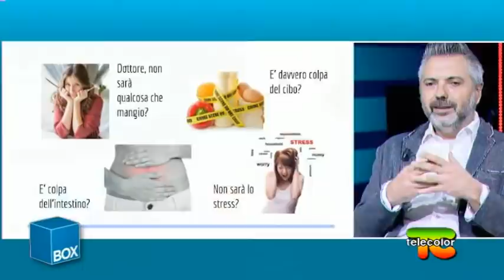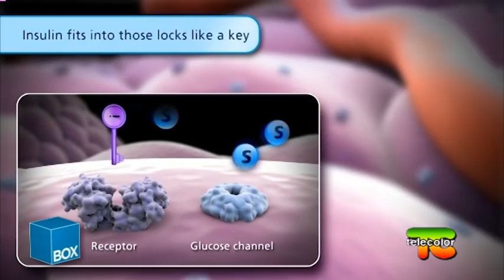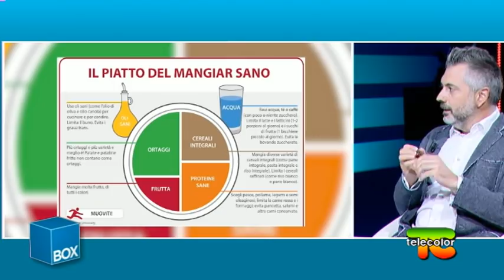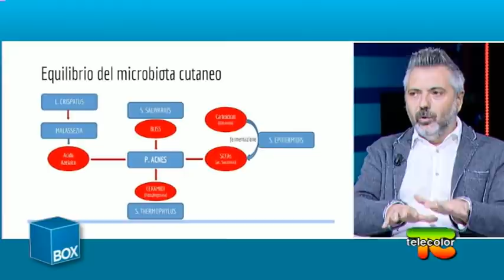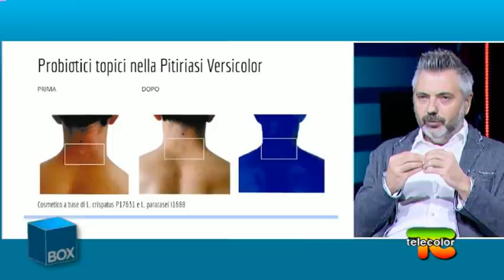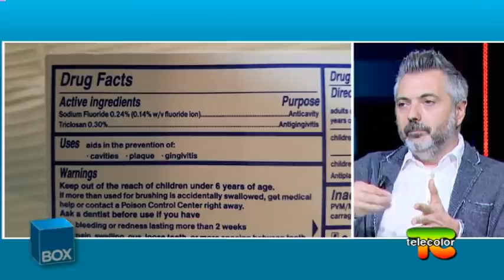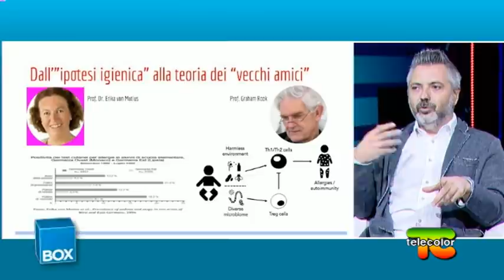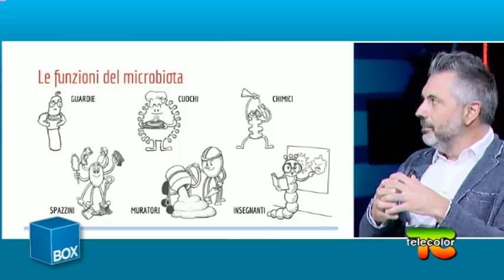Box Salute: malattie della pelle, guarire con la dermobiotica (Dr. Pignatti) 18.09.2020